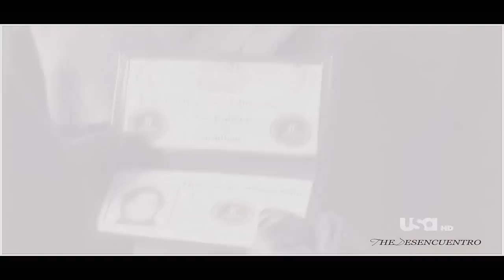● you`re free…● { Neal x Peter + Mozzie } white collar || dedication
--720 HD--
Hard to believe that it's over. Best friendship .. best relationships, best adventures...all behind. Priceless that it was in our lives. And I will never forget. Goodbye, WHITE COLLAR!

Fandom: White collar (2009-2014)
characters: Neal Caffrey, Peter Burke, Mozzie
This video is a non-profit project not aimed at breaking copyright laws.